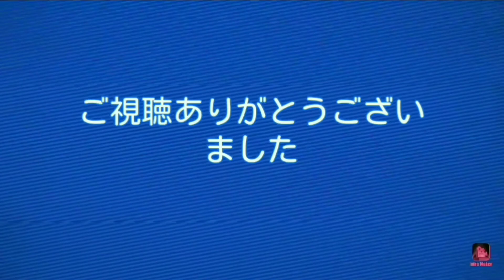【マージスネイク#2】キャラのアンロックの仕方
最初やり方が分かりませんでした(*'ω'*)良かったら他の動画も見てね

キャラクター解放、ゲット方法